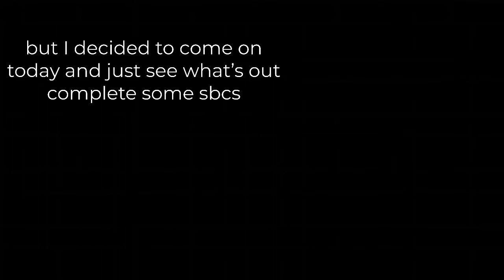so I packed 99 tots de bruyne...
why couldn’t I off packed this months ago
I Don’t play this game anymore😐
I WIll PRobs ENd FIfa 20 aNd HE WIll HAve 0 GAmes😐